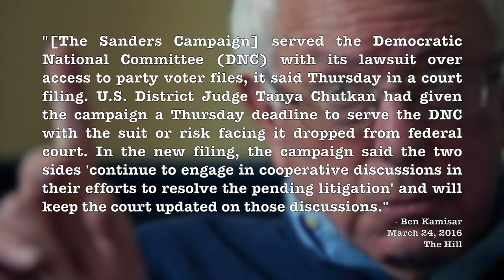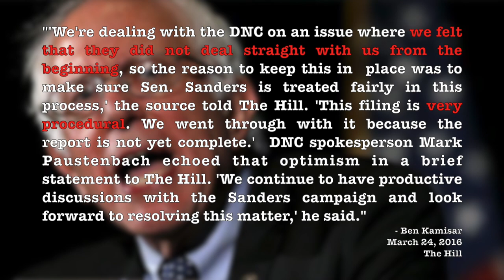Bernie Sanders' Lawsuit Against the DNC is Still Alive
Bernie Sanders keeps his lawsuit against the DNC alive, however, he may potentially dismiss it so long as he's treated fairly throughout the rest of the primary. We argue that he needs to follow through with the lawsuit no matter what.